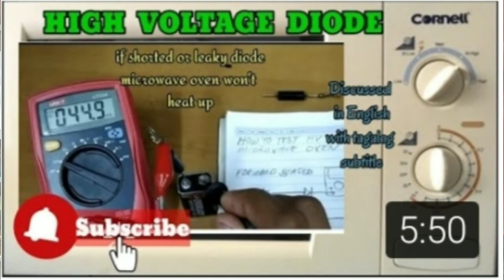HOW TO REPAIR ALWAYS BLOWING FUSE OF MICROWAVE OVEN (ENGLISH/TAGALOG)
Microwave oven always blown fuse is a cause of a shorted part.

The author is top notch in Consumer Electronics and in Refrigeration and Air-conditioning, a Certified: Welder (SMAW),Diesel Auto Mechanic, Cellular Phone Servicing and a experienced Computer technician.